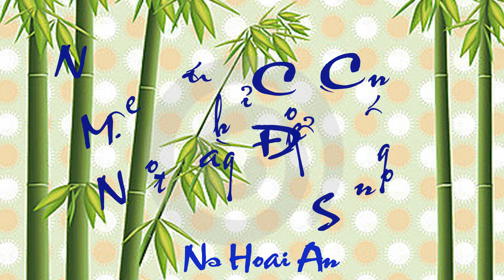085 - Nếu Chỉ Còn Một Ngày Để Sống - Ns Hoài An - NN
Trước kia 1 vòng đời 70 năm ( Nhân sinh thất thập cổ lai hy). Ngày nay vòng đời dường như ngắn lại ( Em ơi, 60 năm cuộc đời).
Đời ngắn lắm, hãy sống thật lòng với nhau.
Dù chỉ còn một ngày để sống,  hãy sống sao cho khi một cỏi đi về lòng được thanh thản nhẹ nhàng . . .